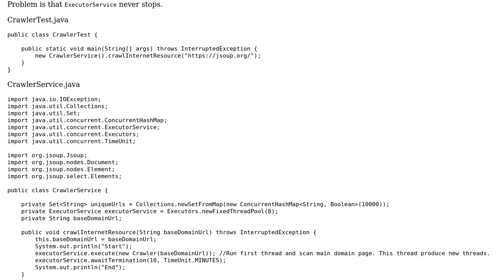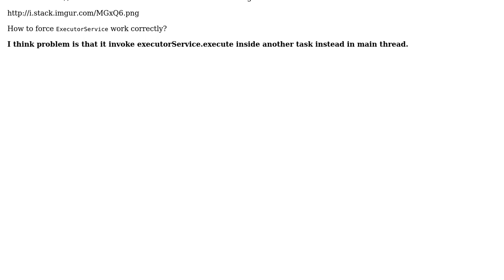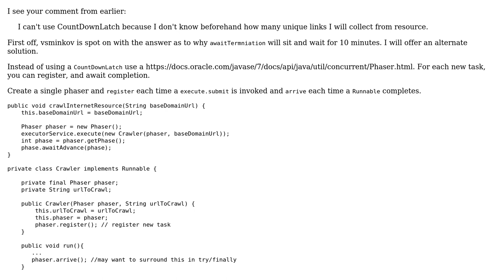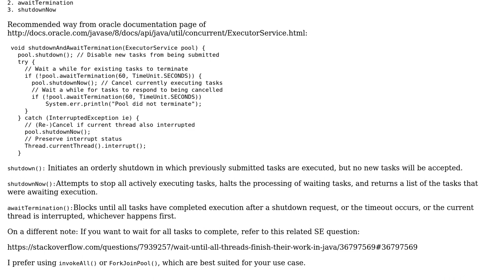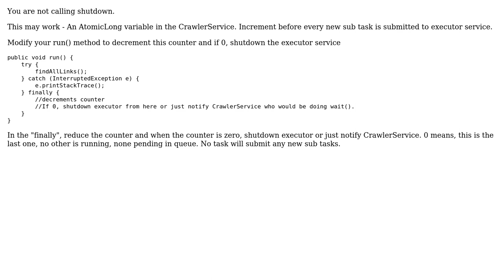ExecutorService never stops. When execute new task inside another executing task (4 Solutions!!)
ExecutorService never stops. When execute new task inside another executing task

With thanks & praise to God, and with thanks to the many people who have made this project possible! | Content (except music & images) licensed under CC BY-SA | Music | Images & others | With thanks to user vsminkov user Redeemer user Ravindra babu user Rajesh Jose user John Vint and the Stack Exchange Network Trademarks are property of their respective owners. You are responsible for your own actions.